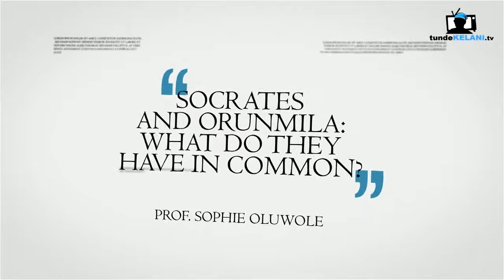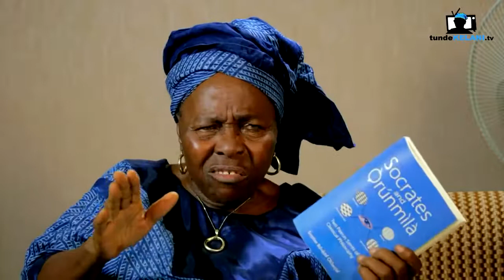Sophie Oluwole [1935-2018] - Orunmila et Socrate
Phénixologie - Sophie Oluwole nous a quitté le 23 décembre 2018. Cette Grande Interprète du Jeu du Phénix a été la première femme titulaire d'un doctorat en philosophie au Nigeria. Elle évoque dans ses œuvres le rôle des femmes dans la philosophie et les liens existant entre la philosophie foyn et la philosophie yoruba, un groupe ethnique d'Afrique de l'Ouest. Une femme digne et engagée pour la paix, dont l'héritage n'a pas fini de fertiliser l'avenir. Sa Flamme continuera !